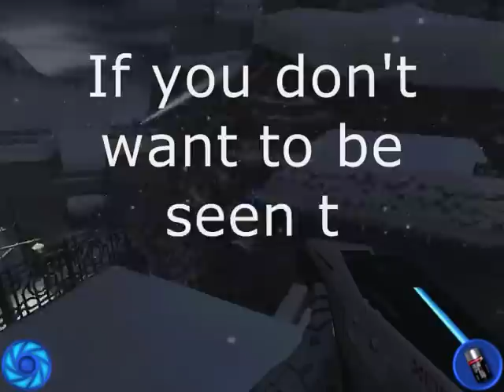007 James Bond NightFire PC Cheats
James bond NightFire Cheats on PC uhm... Yeah.. I think ill do a vid about how to come in on Cheat Mode.